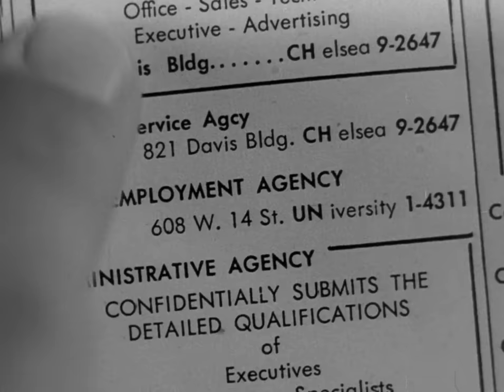The Luck of the Irish | English Full Movie | Comedy Fantasy Romance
Steven Fitzgerald, a newspaper reporter from New York, encounters a leprechaun and a captivating young woman during a trip to Ireland. Upon returning to New York, where his fiancée and her influential father are deeply immersed in a high-profile political campaign, Steven is shocked to find that the leprechaun and the young woman have followed him to the city. Caught between the allure of the wealth and power that New York offers and the enchanting simplicity of his Irish roots, Steven faces a life-altering decision.

Starring: Tyrone Power, Anne Baxter, Cecil Kellaway

Directed by: Henry Koster